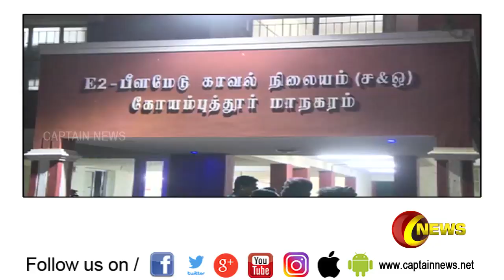கோவையில் கல்லூரி மாணவர்களை குறி வைத்து நடத்தப்பட்ட கஞ்சா விற்பனை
Click here to watch Live updates on election results கோவையில் கல்லூரி மாணவர்களை குறி வைத்து பீளமேடு கொடீசியா மதானத்தில் ஆள் நடமாட்டம் இல்லாத இடத்தில் கஞ்சா விற்பனை செய்த 7 பேரை காவல் துறையினர் கையும் களவுமாக பிடித்தனர் | Captain News | 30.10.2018